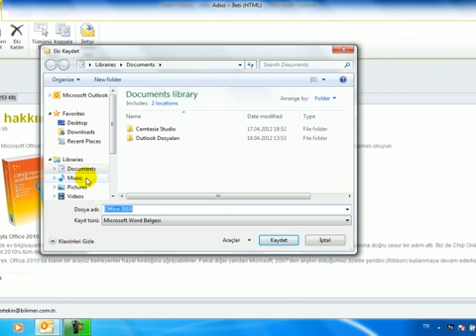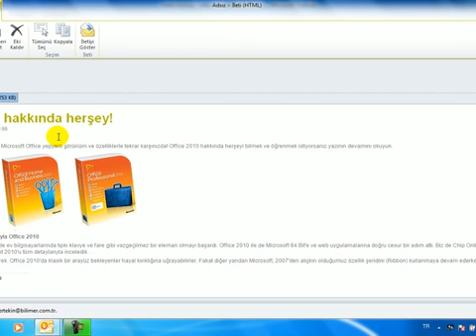5 Outlookta ekli dosyalar nasıl açılır?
Outlook eğitimimize ekli dosyalar nasıl açılır? dersimiz ile devam ediyoruz.